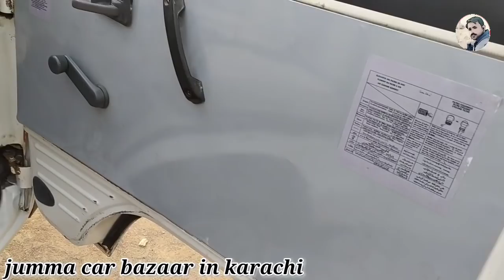Jumma car bazaar karachi cheap price car l used and new car l Nks Karachi Motors l 18 july 2020 l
Jumma car bazaar karachi cheap price car used and new car custom paid car l nks karachi motors l

Suzuki liana suzuki alto suzuki mehran and athar car for sale l nks karachi motors l

(Nks Karachi Motors) cell-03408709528 l

1-jumma car bazaar
2-karachi car bazaar
3-sunday car bazaar
4-karachi car information
5-car bazaar jumma
6-nks karachi motors
7-cheap price car bazaar
8-karachi car market
9-car market karachi
10-how to nks karachi motors
11-nks karachi motors
12-nadir khan
13-sunday car market
14-itwar car bazaar
15-car bazaar itwar